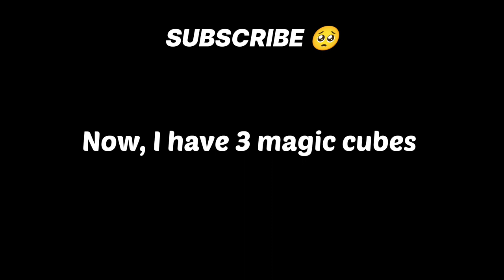FREE MAGIC CUBE 😘 CLAIM FAST 🤯❤️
Igonre Tags 🙏

Free Fire
Status
Shorts
Funny Moments
Free Fire India
Highlights
Free Fire Next
Diamond Royale
Weapon Royale
Incubator Royale
Collections
Evo Guns
Faded Wheel
Bundles
Diamonds
Gun Skins
Tamil
Rex Free Fire
short
Lul boi
NOOB TO PRO JOURNEY LVL 100
OVERCONFIDENCE
REX
Rex free fire
RAGNAR
WL JACKY
lpt noob
Asin Army
Assassins Army
Desi Chhora_Yt
Desi Gamers
Broken Joystick
Classy FreeFire
MEG
DREECO FF
OGGY BK GAMER
Nikhil Gamer
UnGraduate Gamer
GW MANISH
GW KARAN
PRO NATION
Villian777 Army
PAGAL M10

1. Garena Free Fire Indonesia Live 🇮🇩
2. Garena Free Fire Brazil Live 🇧🇷
3. Garena Free Fire Brasil Live 🇧🇷
4. Garena Free Fire India Live 🇮🇳
5. Garena Free Fire Singapore Live 🇸🇬
6. Garena Free Fire Thailand Live 🇹🇭